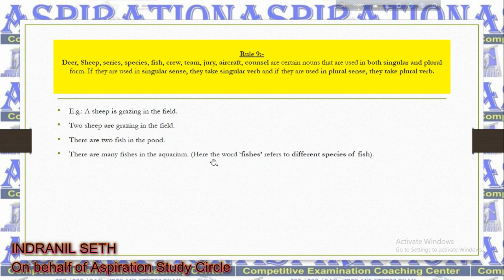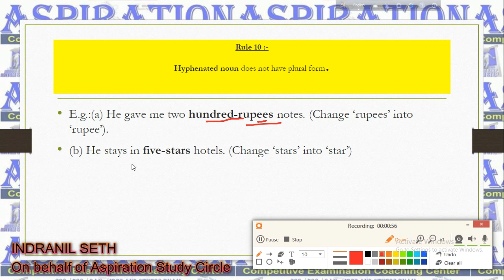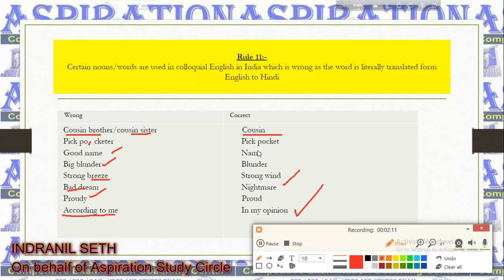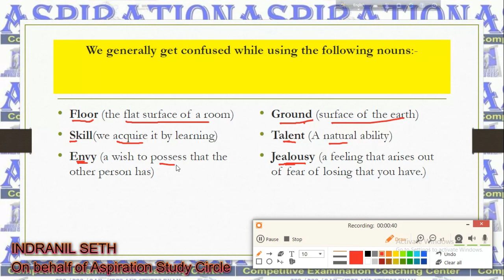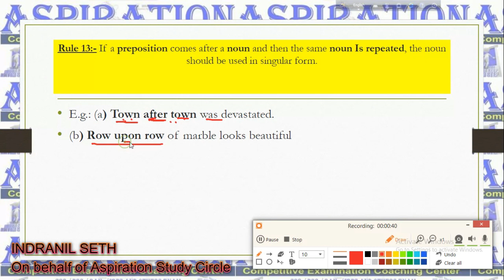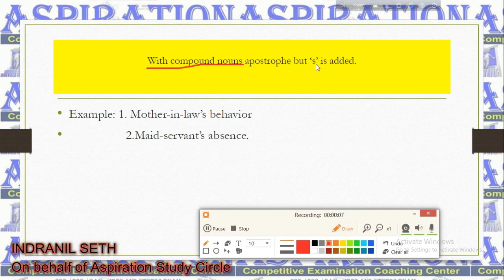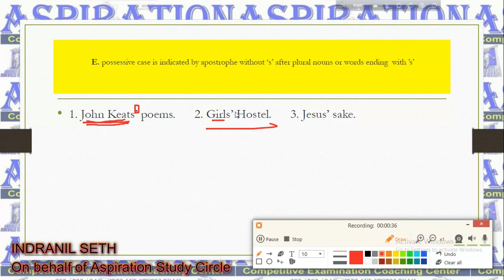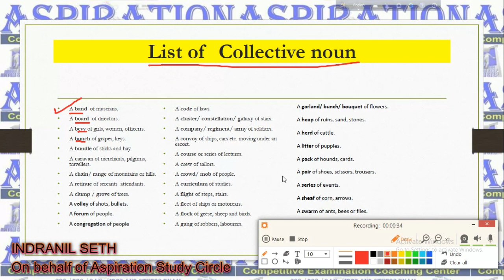Noun Rules in Bengali for Competitive exams (PART 2)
(edit:- During talking about rule no.11, sorry for the wrong pronunciation of colloquial English as colonial English.)